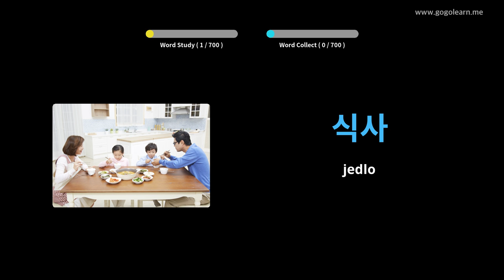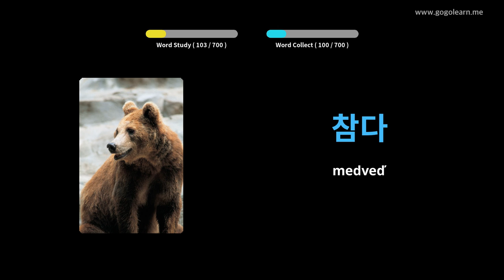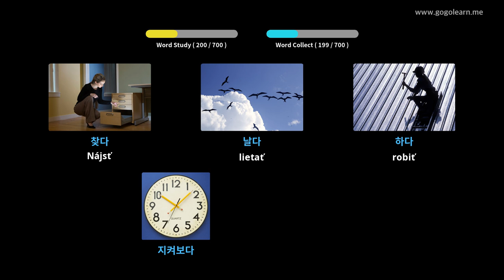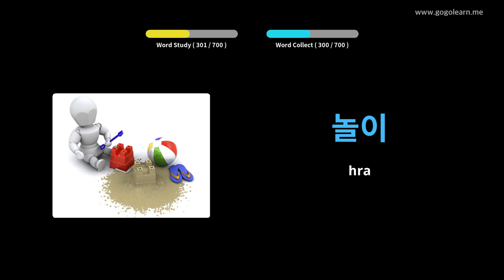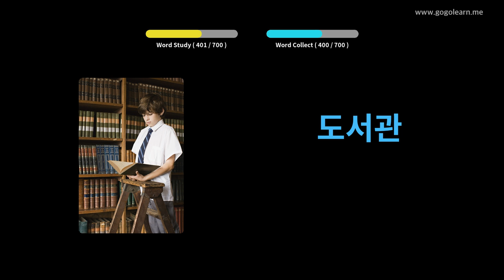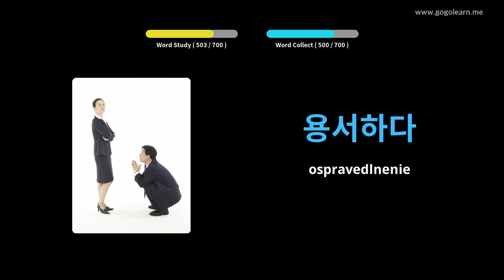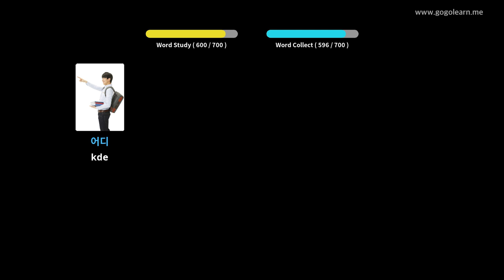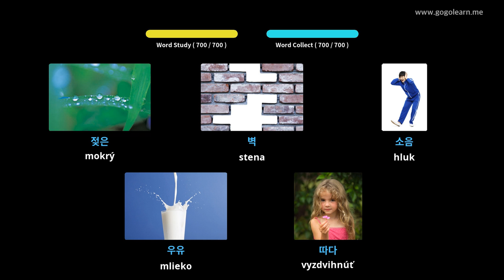Kórejský slovník slovnej zásoby | Golearn